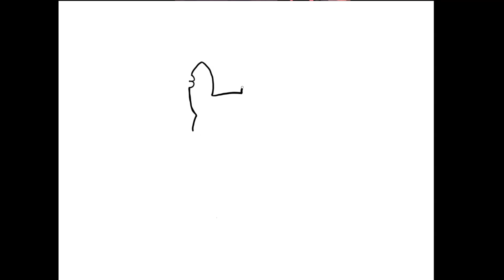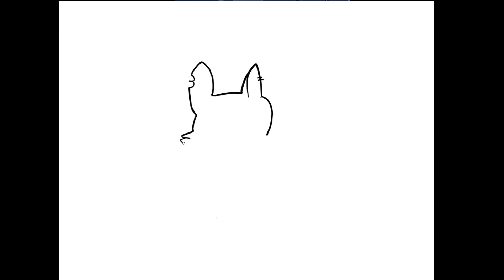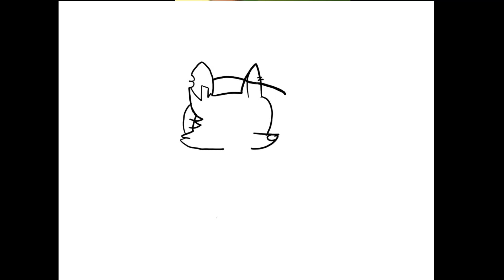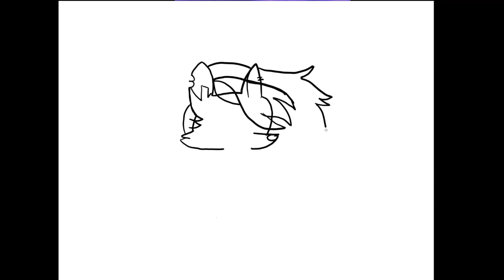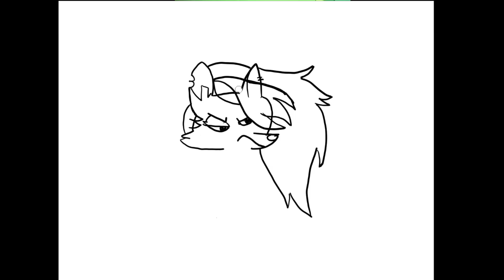how to draw LOONA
this is how to draw loona from helluva boss. Loona is a cynical and choleric young-adult Hellhound, who was adopted from an orphanage by Blitzo when she was nearing eighteen years of age. Loona is lazy and shows little interest in matters that are going on around her.